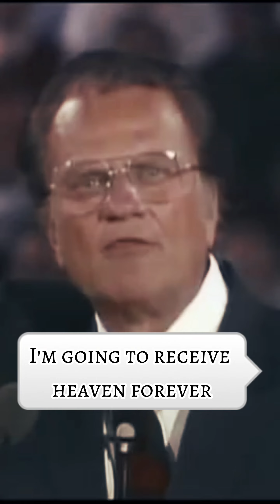Mind-Blowing Revelation:The Life-Changing Power of Christ's Shed Blood:Message Rev.Dr. Billy Graham